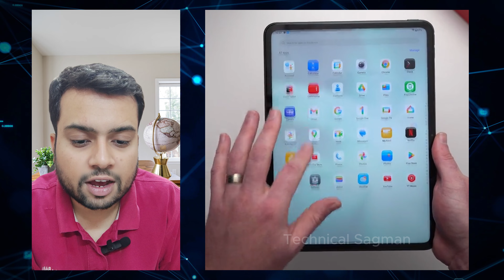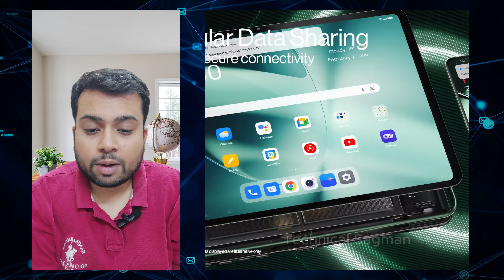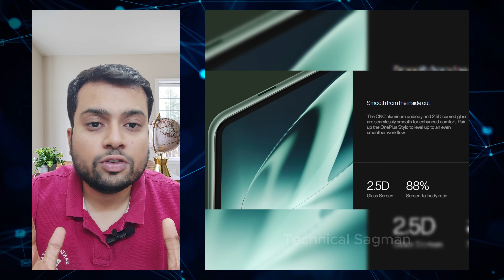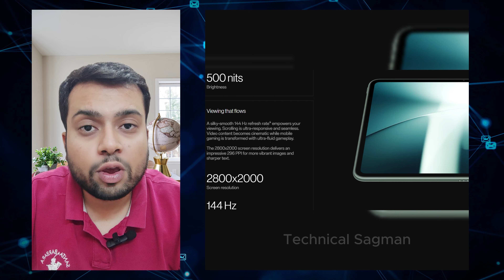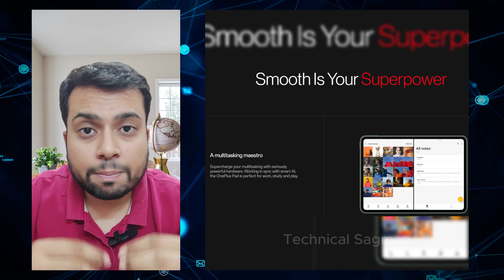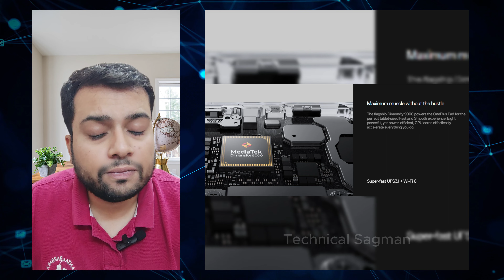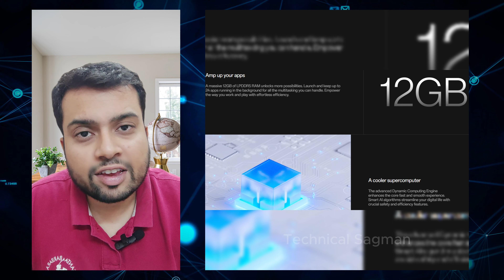OnePlus Pad Unboxing & First Look - World’s First 7:5 144 Hz ReadFit Display🔥🔥🔥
Unbox innovation with the OnePlus Pad! Join us for an exclusive first look at the world's first 7:5 144Hz ReadFit Display on a tablet. Let's dive into the future! 📱🌟🚀🔋🔥